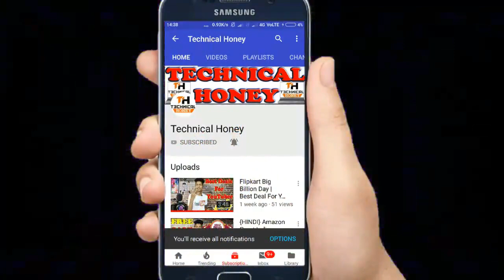YouTube पर TikTok Videos को Monetize कैसे करे? | How to Monetization TikTok Channel on YouTube 2019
1 Instagrem Follow:- Technicalhoney1
2 Instagrem Follow:- PatelDjMixingPoint